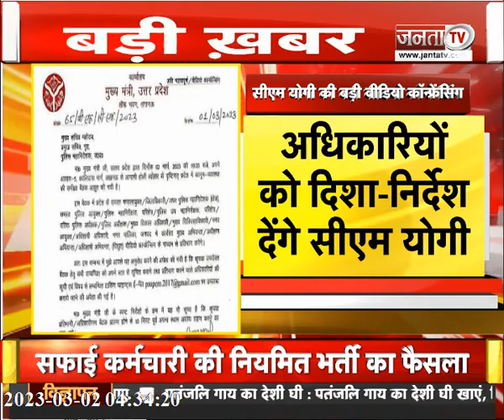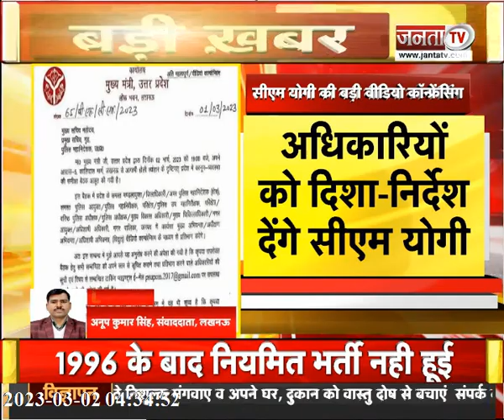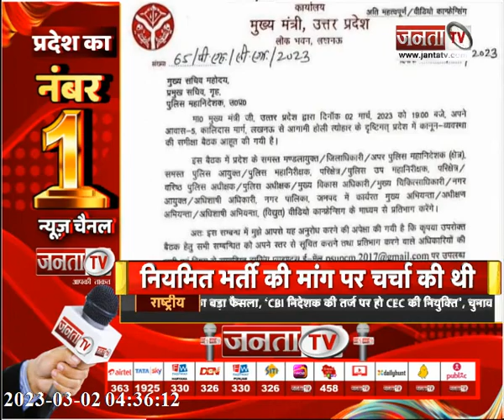LBS Airport को ड्रोन बम से उड़ाने की धमकी | CM Yogi ने Budget पर की चर्चा |देखिए UP-UK से जुड़ी खबरें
LBS एयरपोर्ट को ड्रोन बम से उड़ाने की धमकी | CM योगी ने बजट पर की चर्चा | देखिए उत्तर प्रदेश और उत्तराखंड से जुड़ी तमाम बड़ी खबरें |